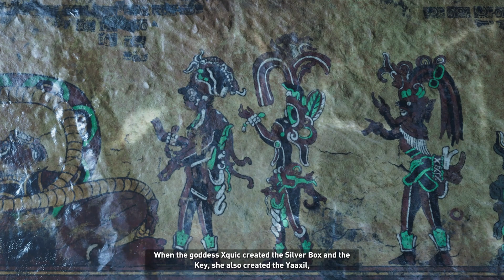Let's Play Shadow of the Tomb Raider - Part 19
Today I complete the final DLC Challenge Tomb, and wrap up the main campaign in the process.